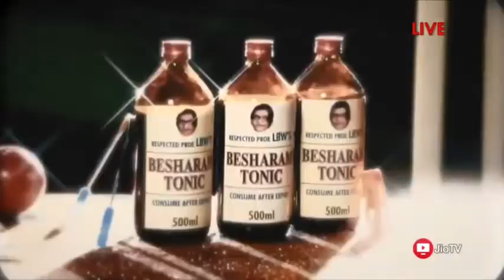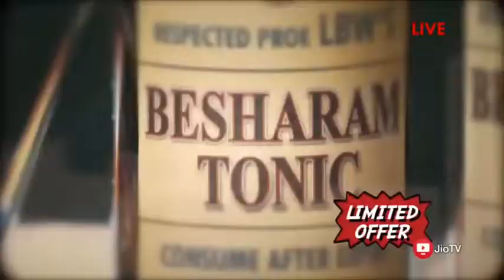jio dhana dhana dhan. Sunil Grover in a Besharam tonic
Sunil Grover as a besharm admi
Sunil Grover as a Besharm Insan on Jio dhan dhana
latest video of Jio dhan dhana dhan
Sunil Grover on Jio dhan dhana dhan
Sunil Grover as a professor LBW on Jio dhan dhana dhan